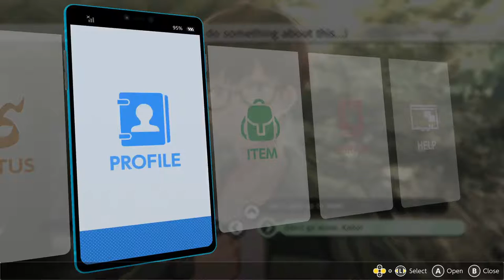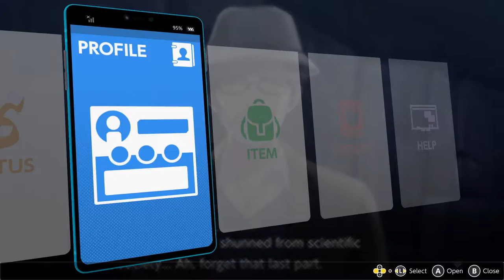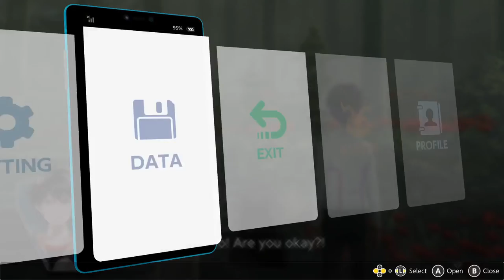TK, but old? Digimon Survive ep 05